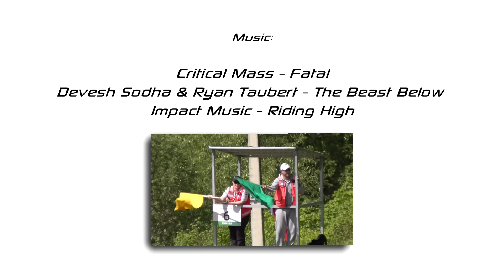Autoplius Fast Lap 2016: Highlights of round 2 (Nemuno Ziedas circuit)